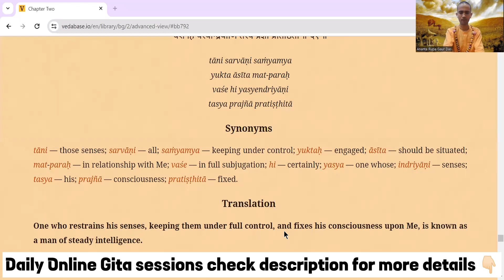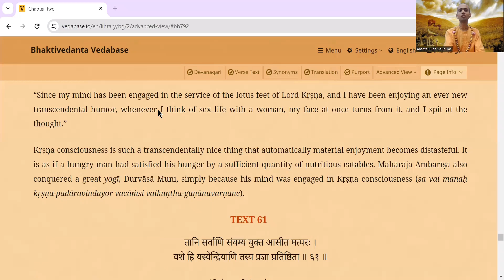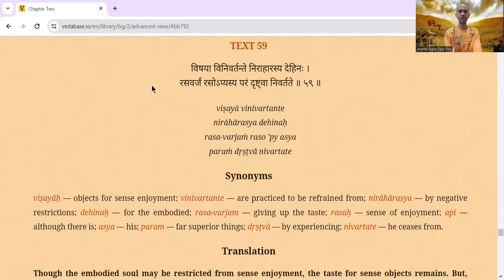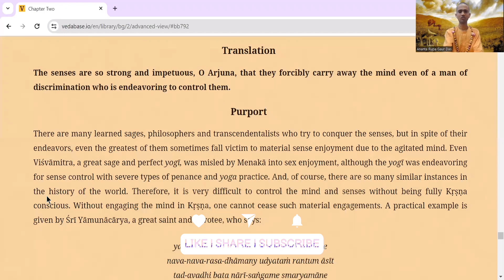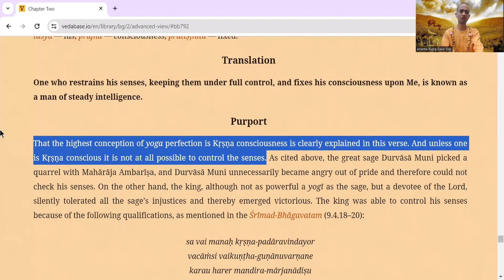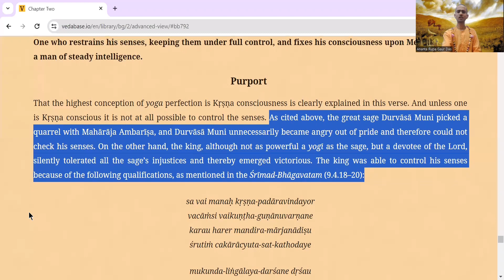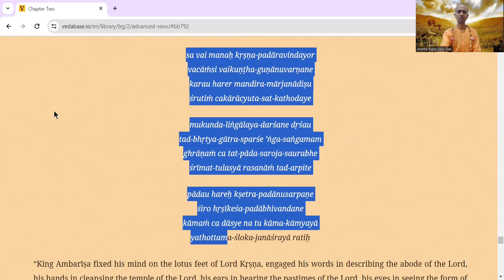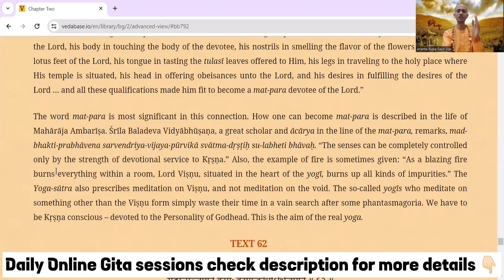BG 2.61 Day 2 | MAT PARAH BHAKTA KE KYA LAKSHAN HAIN | 2/3/24| HG ANANTA RUPA GAUR DAS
BG 2.61 | Day 2 | MAT PARAH BHAKTA KE KYA LAKSHAN HAIN | 2/3/24 | HG ARGD

Daily Evening Online Bhagvad Gita Class from 7:30 PM to 7:50 PM

Passcode : 6BG7Na